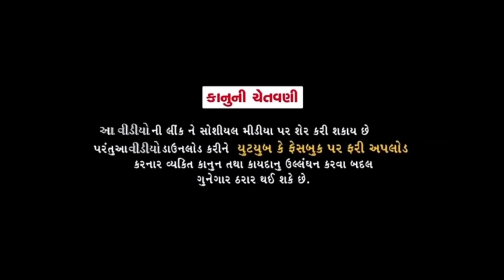૫ રૂપીયા ની ધમાલ//Gujarati Comedy Video//કોમેડી વીડીયો SB HINDUSTANI